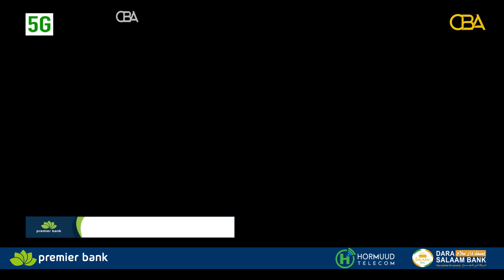" Aduunka Saxaafad dhex dhexaad ahi ma jirto ..." Saxafi Kayse Axmed Digaale